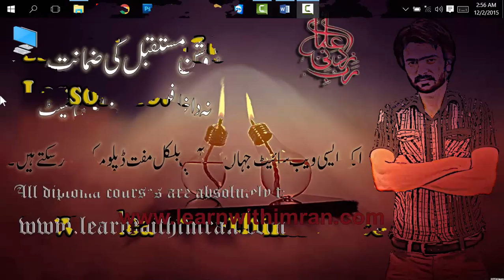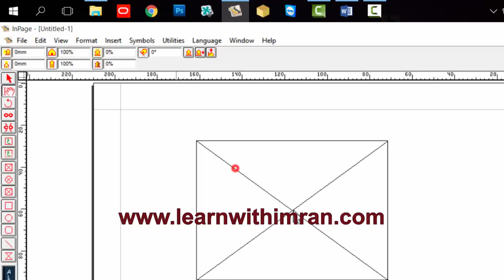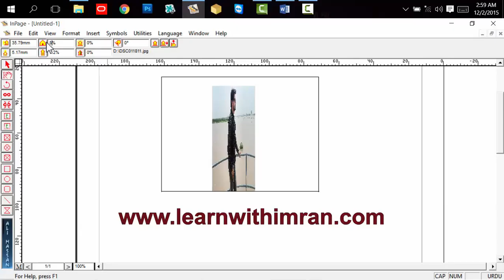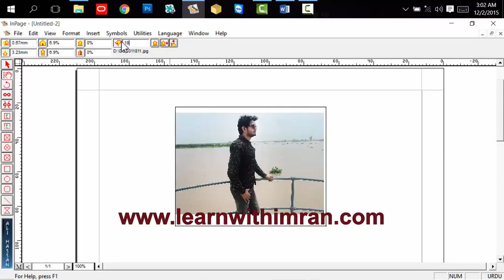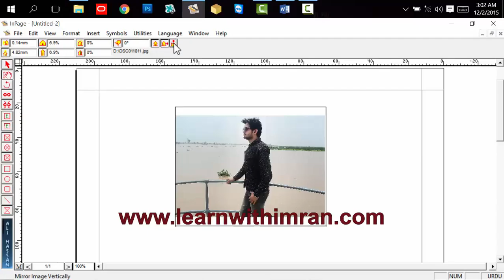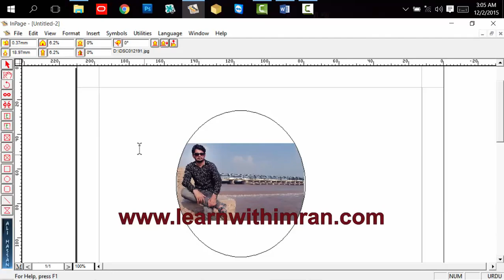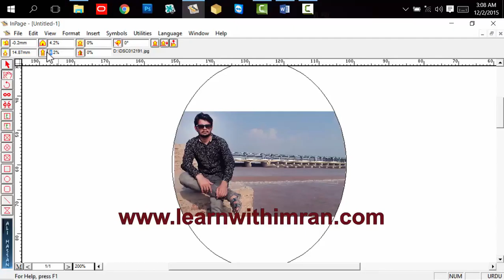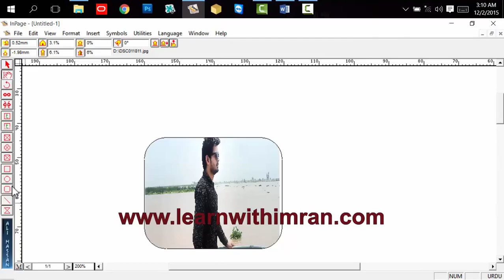Inpage 2010 lesson no 6 learnwithimran com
INPAGE 2010
 How to insert picture in inpage
 Purpose of rectangular picture tool box
 How to use elliptical picture tool box and discuss their properties